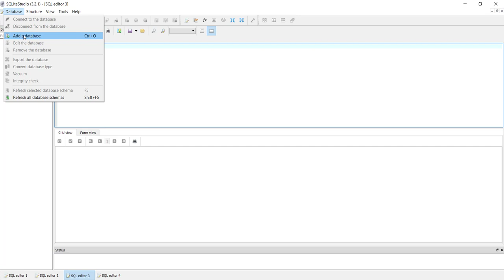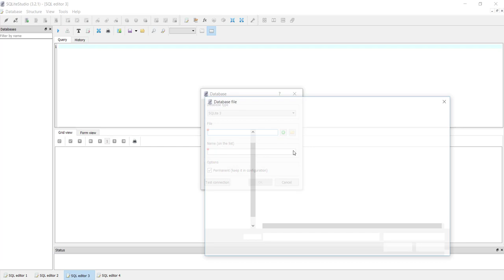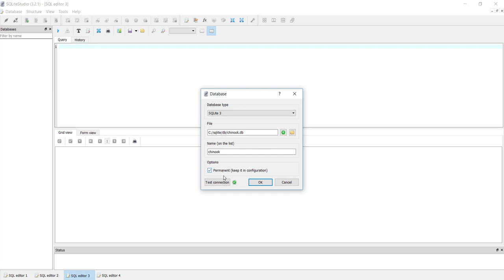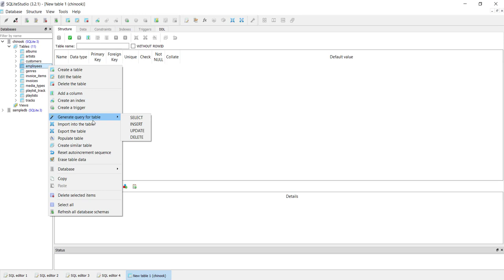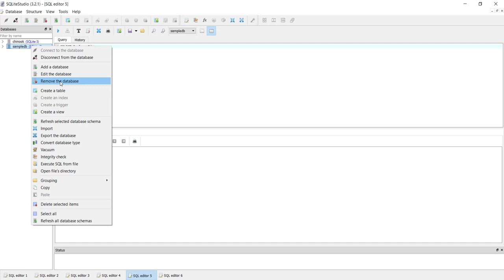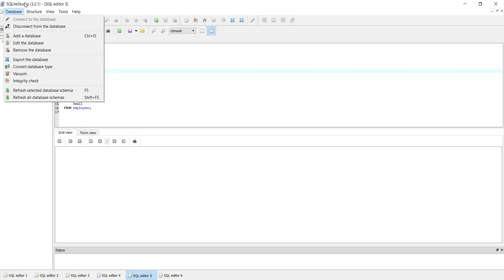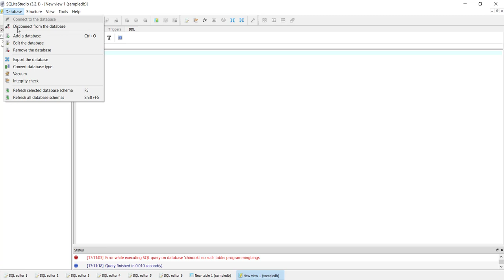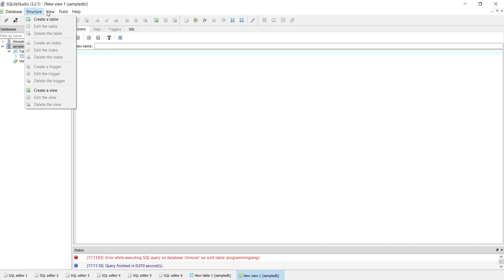SQLite Veritabanı : SQLiteStudio IDE Kullanımı